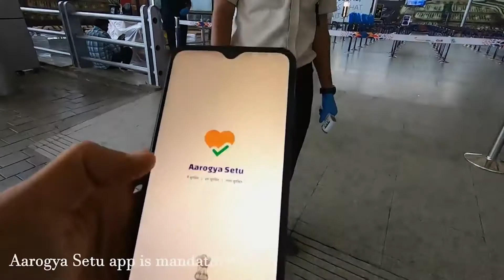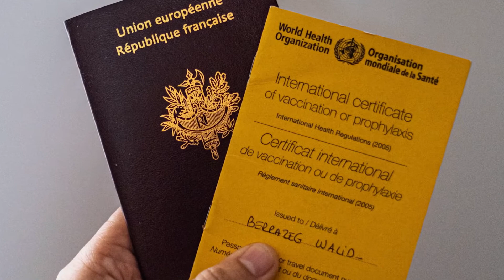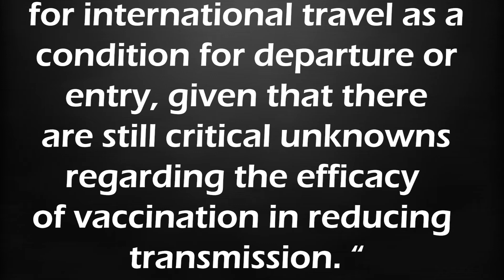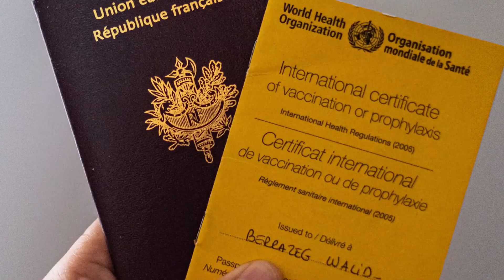What is Vaccine passport | vaccine passport India | Vaccine passport Hindi | Covaxin vs covishield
Every government is trying to launch vaccine passport because many people are getting vaccine now. This video will tell what is vaccine passport?